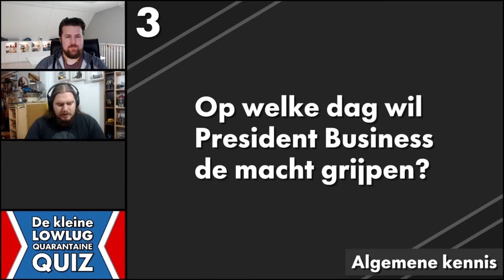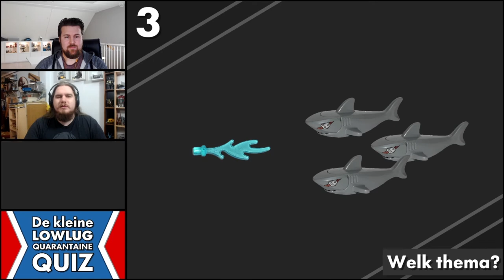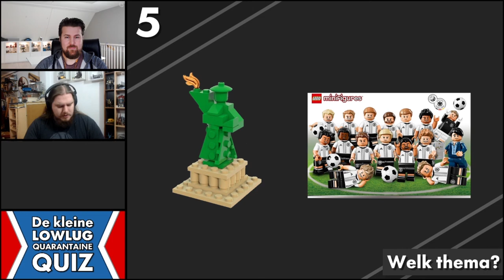Vragen - Dag 2 - Quarantaine Quiz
Dag 2 van de Kleine LOWLUG Quarantaine Quiz.
Je kan je antwoorden tot 10 uur vanavond inzenden via dit Google Formulier: